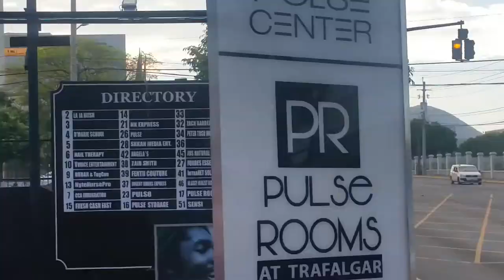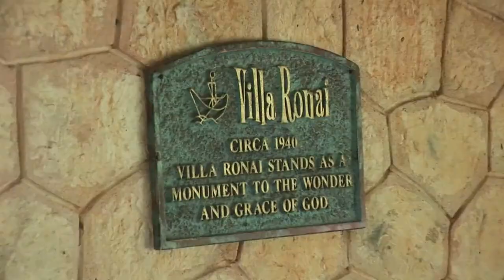Safia Cooper on Pulse Rooms, Suites at Villa Ronai, Peter Tosh Music Festival and CFW Reborn